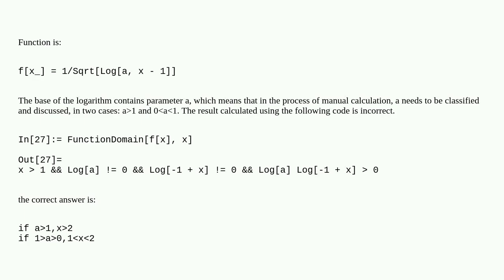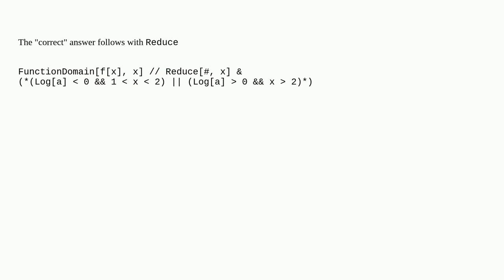Mathematica: How to find the definition domain of a function with parameters?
How to find the definition domain of a function with parameters?

A special thanks goes out to the community

  functions